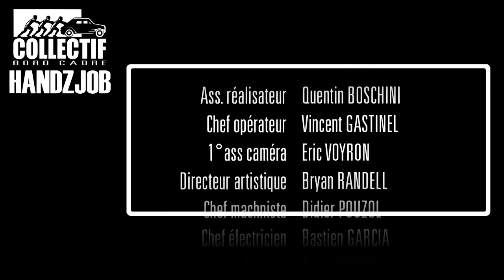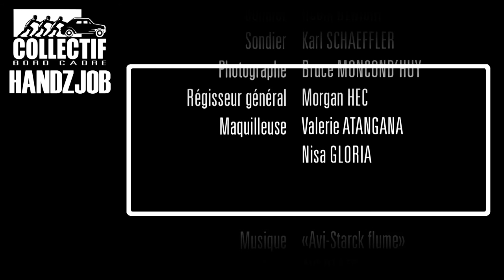HANDZJOB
Le  03 mai 2014, le collectif bord cadre accomplit la prouesse de respecter la parité homme/femme , tout en faisant saliver les absents.
Nicolas PASTERGUE est aux commandes de ce projet.

Bien sûr, rien n'aurait été possible sans les techniciens du collectif :

Ass. Réalisteur : Quentin BOSCHINI
Directeur photo : Vincent GASTINEL
1°ass caméra : Eric VOYRON
Dir.artistique :         Bryan RANDELL
Machiniste :  Didier POUZOL
Electricien :  Bastien GARCIA
Sondier :          Robin BENISRI
Sondier :          Karl SCHAEFFLER
Photographe :         Bruce MONCOND’HUY
Régisseur général : Morgan HEC
Mauilleuse :  Valerie ATANGANA / Nisa GLORIA